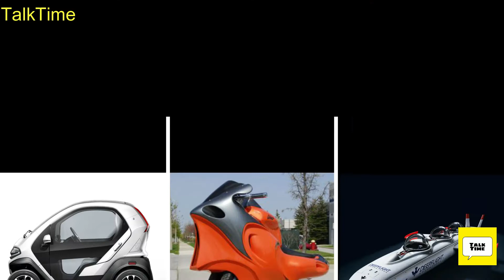Top 5 Future Transportation In The World | Future of Transportation 2021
I will tell you in today's video Some of the most unique future transportation and vehicles in the world I'm sure that will impress you

I am not the owner of any content which I used in my video all resource like picture or video from google or any other helpful sites which help us to explain our video nicely and deeply so I credit to my all work to google or any other sites . so objective of this video is sharing of information and educational purpose only

00:40 Deepflight
02:46 Eli zero
03:54 Manta 5
05:14 Blackfly
06:37 Transforming Uno